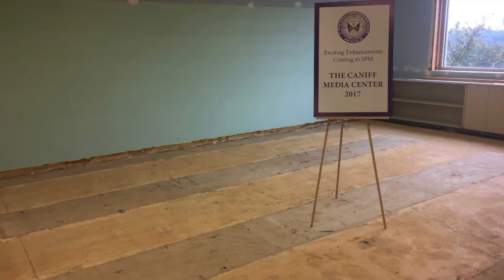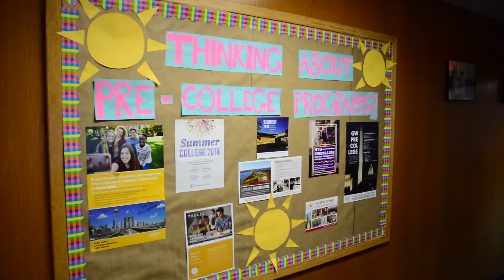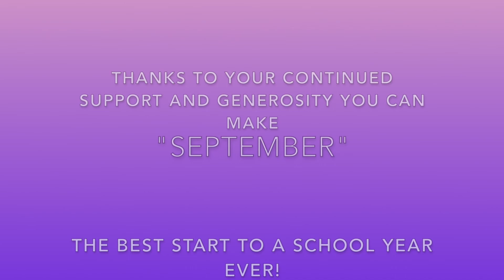2nd Annual Gala Promotional Video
Senior Jack Neri filmed a day in the life of Guardian Nation to celebrate our 2nd Annual Gala Event. This fundraiser can help us return to the best September ever.  Filmed, written, and directed by Jack Neri and Mr. Sochovka. Concept and Production by Mr. Driscoll.